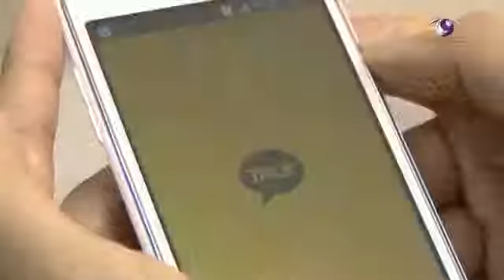Season 2 Episode 10 BL Cut [Eng Sub]